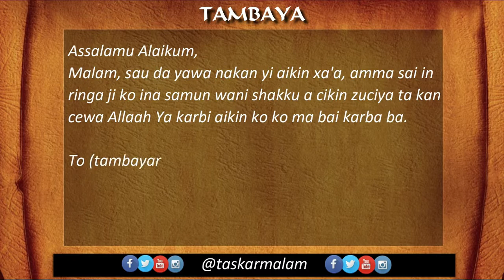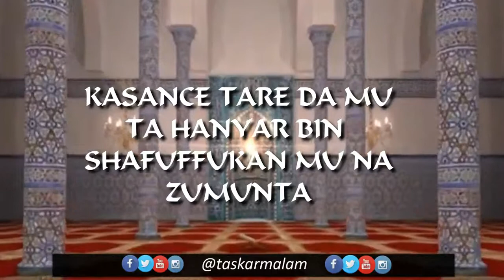02 - Neman Karban Ayyuka - Dr. Bashir Abdullahi Isma'il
Ta Ya ya zan yi addu'ar karban Ayyuka na?

Malam, sau da yawa nakan yi aikin xa'a, amma sai in
ringa ji ko ina samun wani shakku a cikin zuciya ta kan
cewa Allaah Ya karbi aikin ko ko ma bai karba ba.

To (tambayar ita ce) ko akwai wata hanya da zan iya
bi don samun ayyuka na su samu karbuwa sannan
kuma in ringa samun natsuwa a cikin zuciya ta?